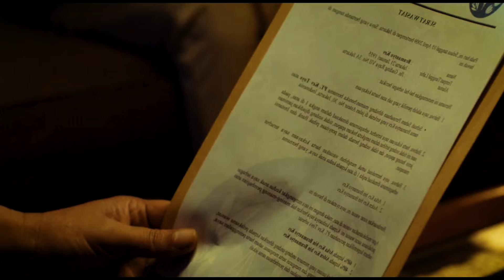Sabrina (2018) Film Explained In Hindi | Horror Doll Sabrina Summarized हिन्दी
Credits:
Images and footage Source: Netflix
Director: Rocky Soraya
Producer: Rocky Soraya (same)
Writer: Riheam Junianti